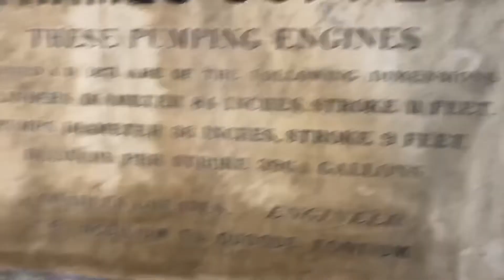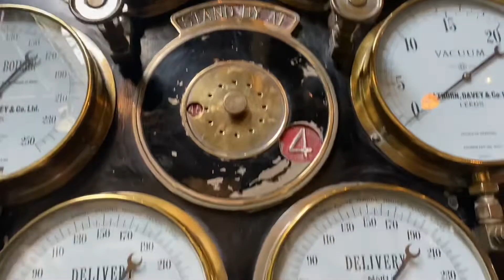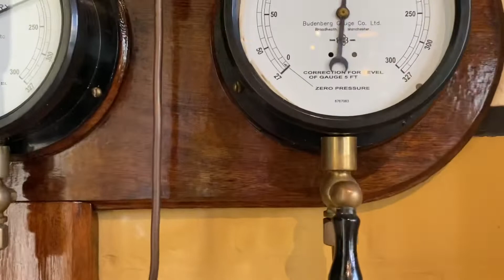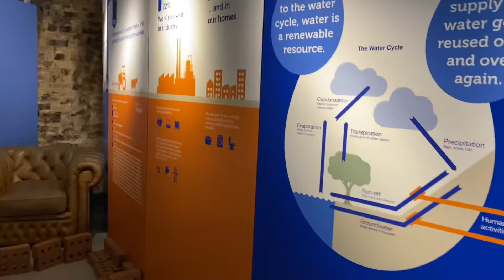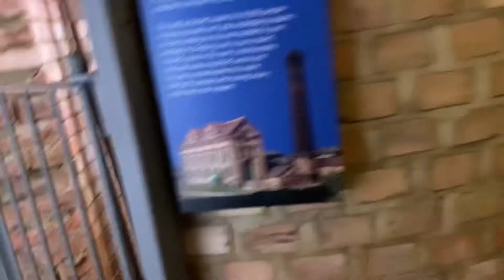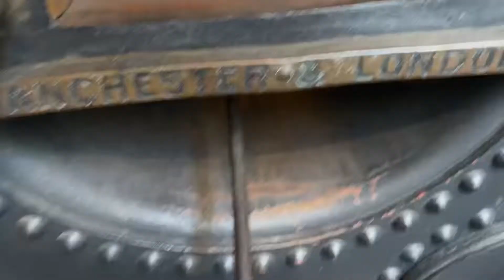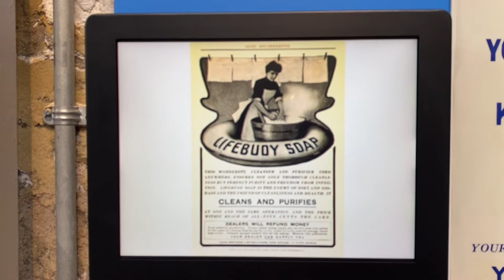Trip going to London Steam and Water Museum￼!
Hey guys! Another video from me:)

Today I went to London steam and water  museum ￼
This museum was really interesting because it had so much thing to look at

Hope you all have a lovely day!